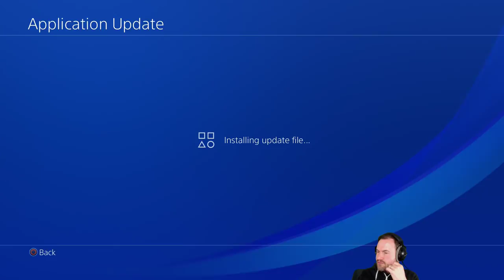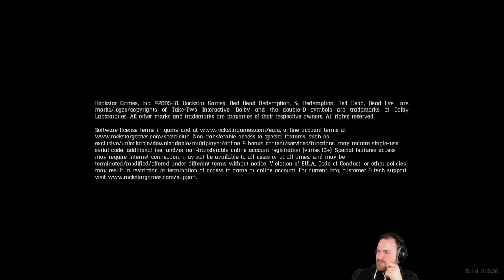Sips Plays Red Dead Redemption 2 (17/12/18) #99 - That's One Bad Cough